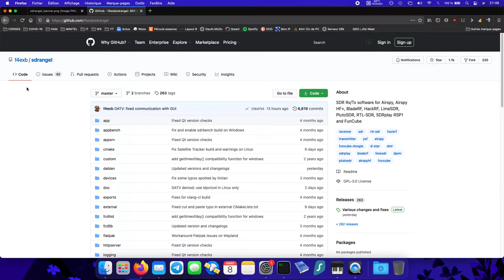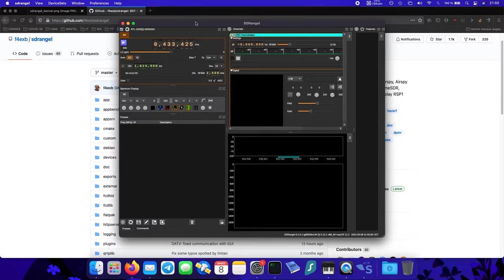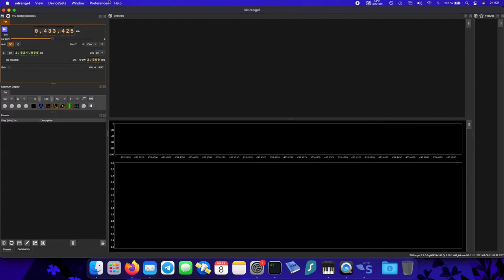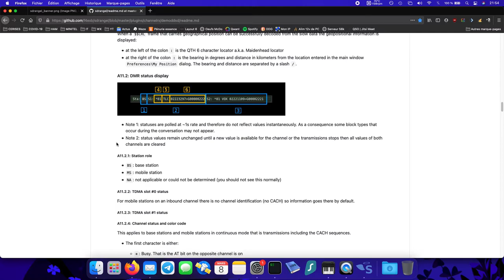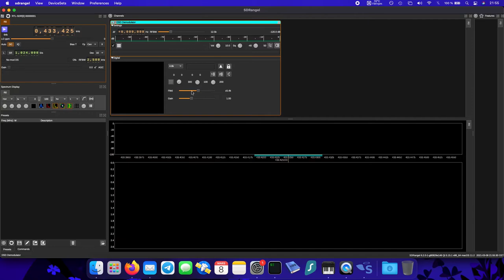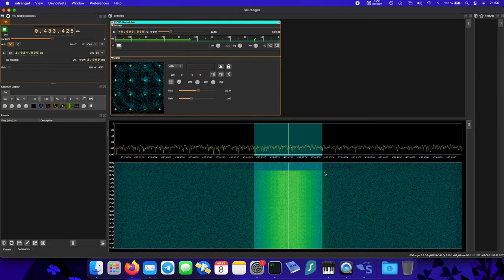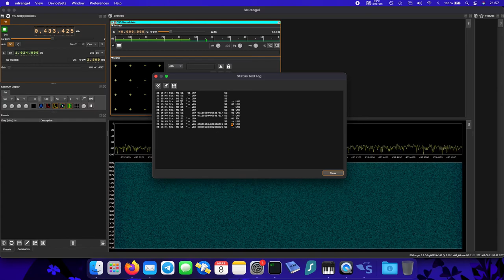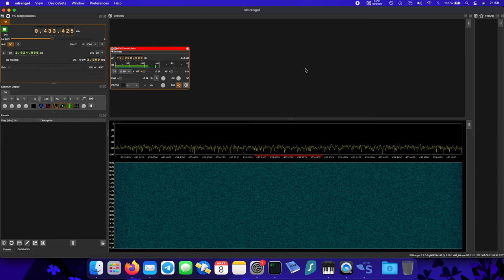Présentation de SDRAngel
Vidéo de présentation du logiciel SDRangel, vériable couteau-suisse capable d'écouter une multitude de transmissions radio (FM, AM, BLU, DMR, C4FM, D-STAR, DATV...) à partir de votre récepteur SDR favori.